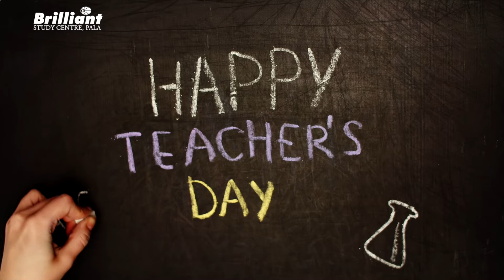Happy Teacher's Day!!! | You inspire us every day.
"Teachers can change lives with just the right mix of chalk and challenges." - Joyce Meyer
Happy Teacher's Day to all the teachers from the entire Brilliant family.